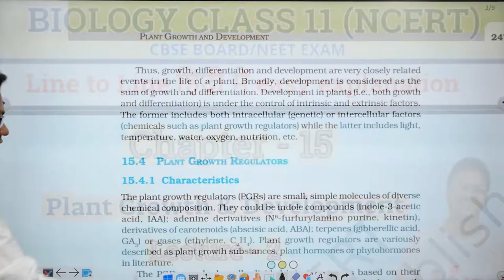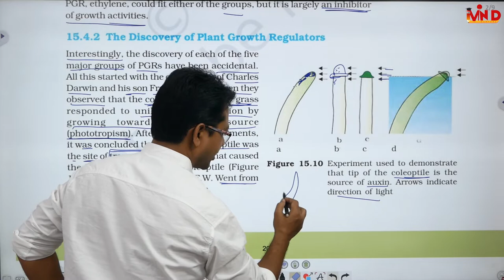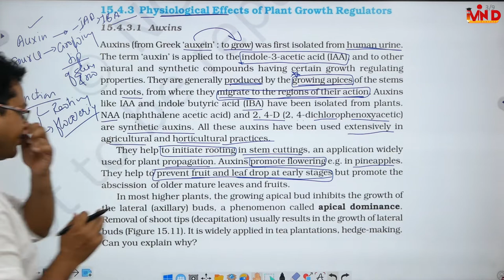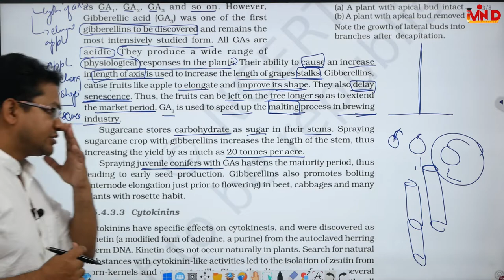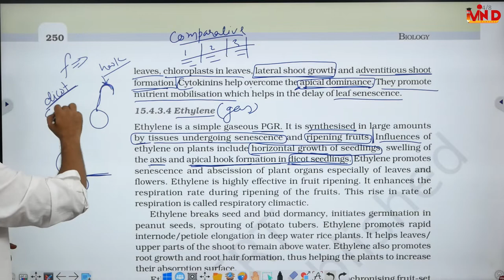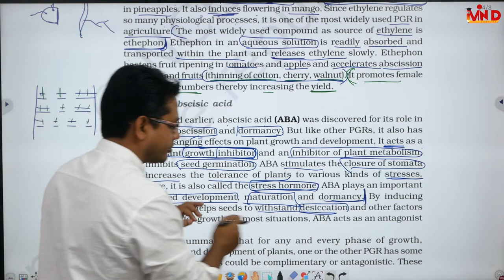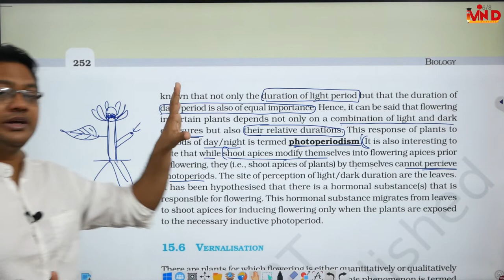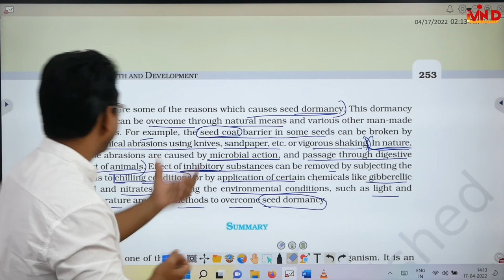L-2 / Plant Growth and Development /CH-15 / Biology Class 11 /CBSE / NEET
plant growth and development#plant growth regulators#biology class 11 ch 15#auxin#gibberelins#cytokinin#abscisic acid#ethylene#photoperiodism#vernalisation#seed dormancy#